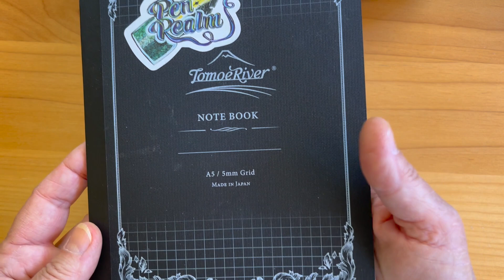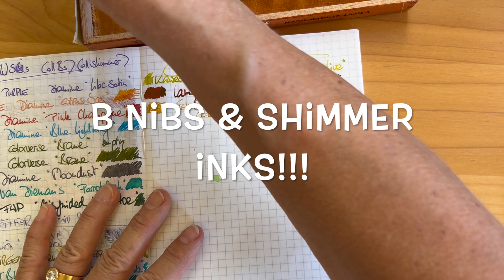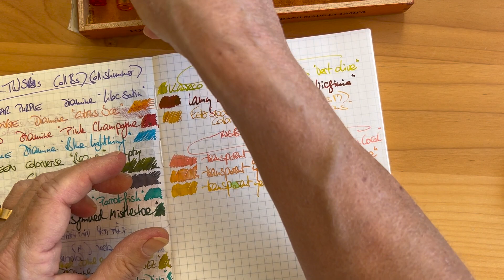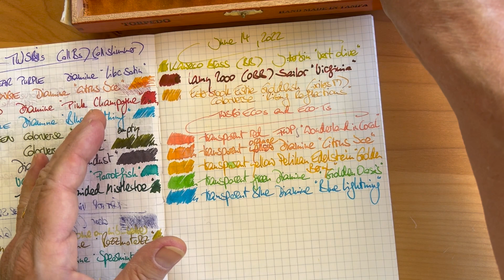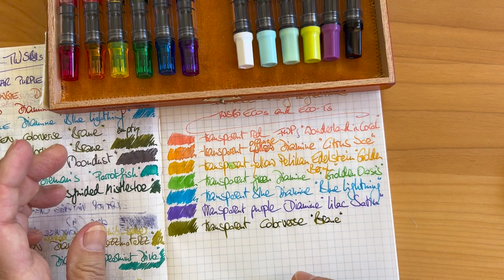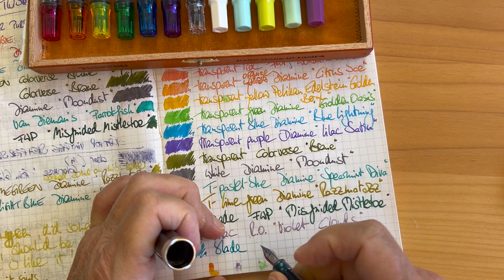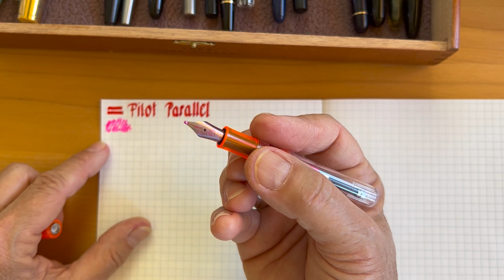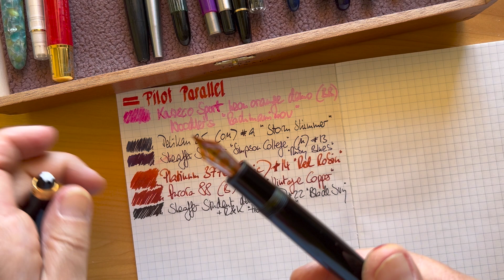Paperdag Papertalk - Currently Inked June 2022 from Quarantine (English)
What I am currently writing with and how I organize my pens in use!